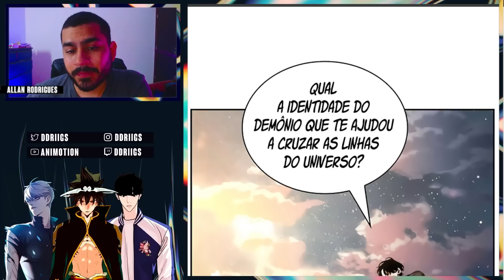A JUIZA VOLTOU E O DOKKAEBI SE FERRO